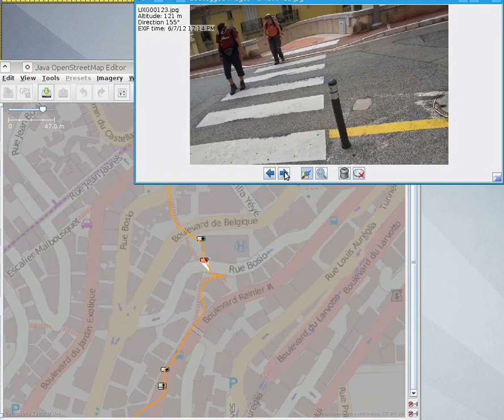Thousands geotagged pictures on the Via Alpina for OSM mapping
Here is a small extract of the thousands geotagged pictures we took with a few friends last Summer on the Via Alpina, with the aim of putting this on OpenStreetMap. The white arrow next to the camera icon shows the direction of the view.